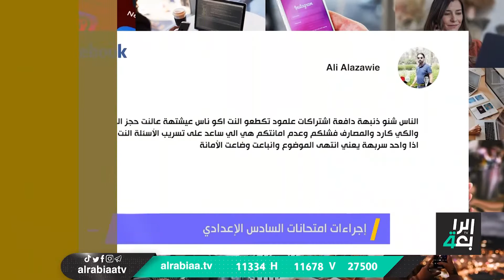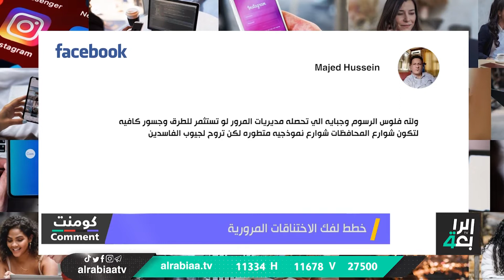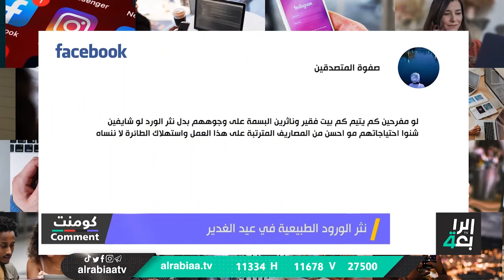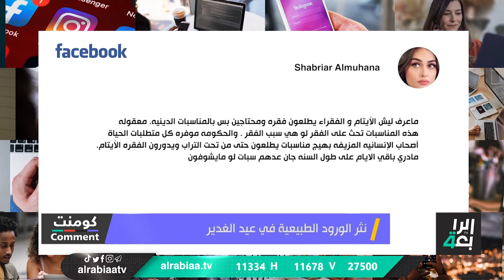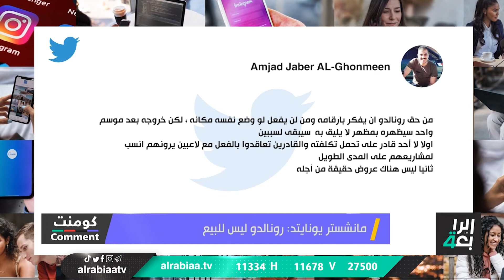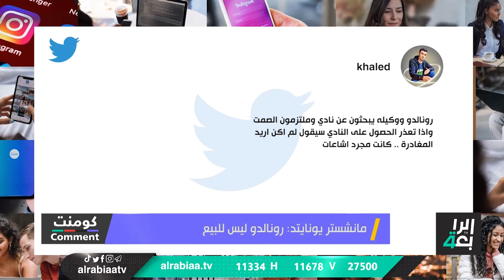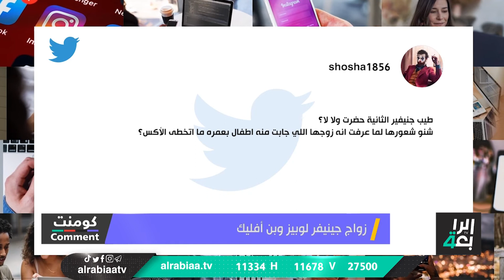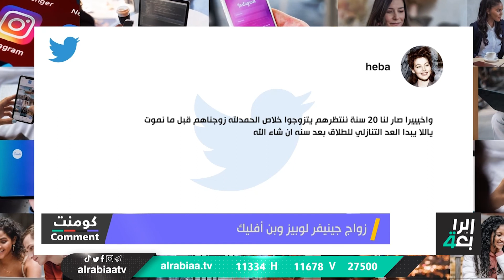كومنت مع ايلا العاني | إجراءات امتحان السادس الاعدادي